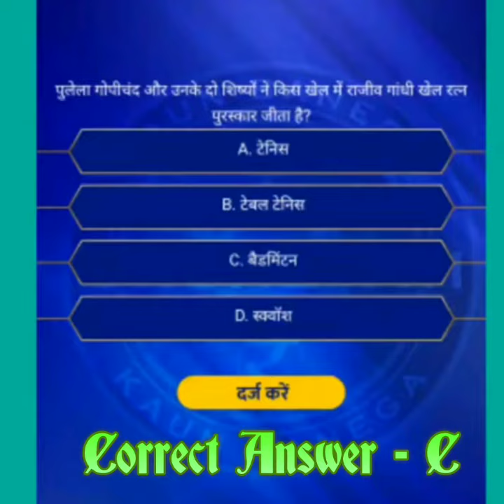May 14, 2020